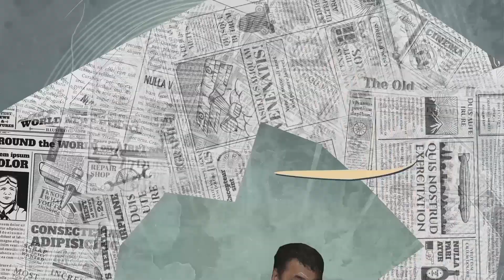OILAVIY PSIXOLOGLAR - Qalampir hajviy ko'rsatuv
Video yoqdimi? unda IXLASOW kanalga obuna bo'ling va qo'ng'iroqni bosing!